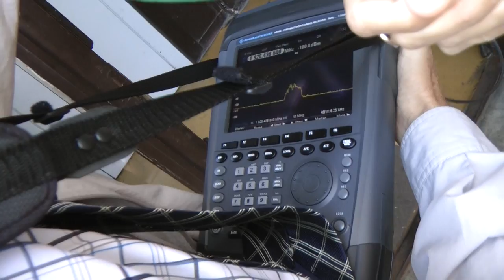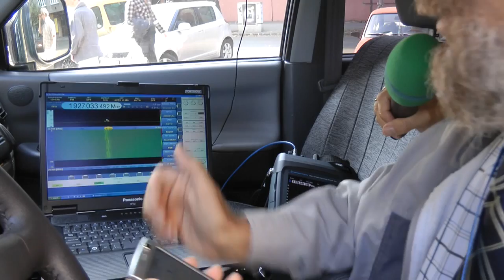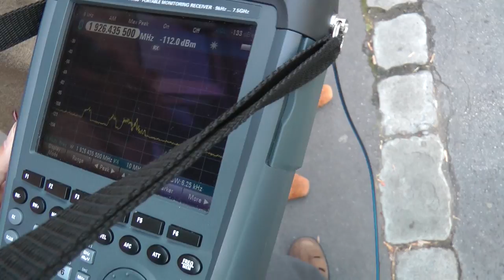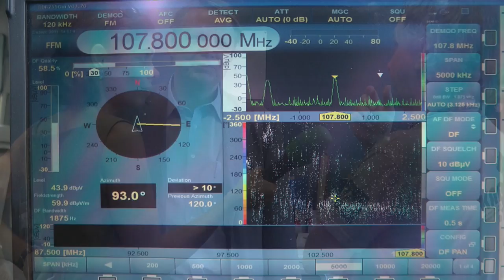A hely: Az NMHH és a Tilos Rádió "csatája"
Nem mindennapi találkozót szerveztünk meg az NMHH központjában. A 20 éves Tilos Rádió egyik munkatársa, Kádár Tamás és az őket kalóz időszakukban üldöző mérnök, Bató Tibor nyújtott békejobbot egymásnak mikrofonunk és kameránk előtt. A Nemzeti Média és Hírközlési Hatóság munkáját bemutató sorozat harmadik részéhez Mátyus Attila készített videót.